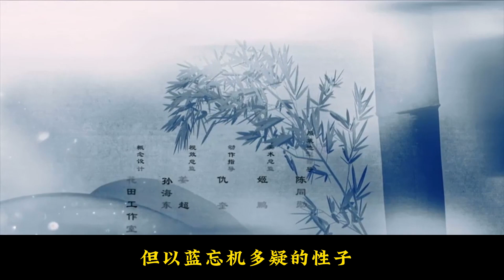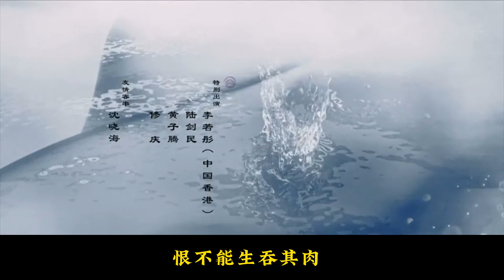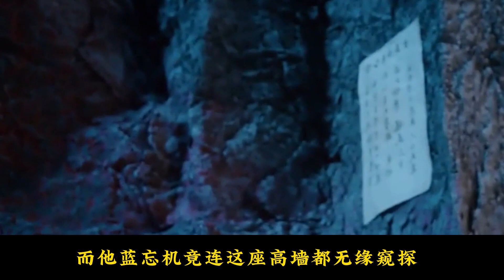【忘羨】能否給我自由~05集：「魏嬰，一介宮婢妄想賜婚護國公，你這是癡人說夢。」藍忘機說的咬牙切齒。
若非還在宮宴之上，他恨不得立即將魏嬰鎖起來，此生不得離開他半步。